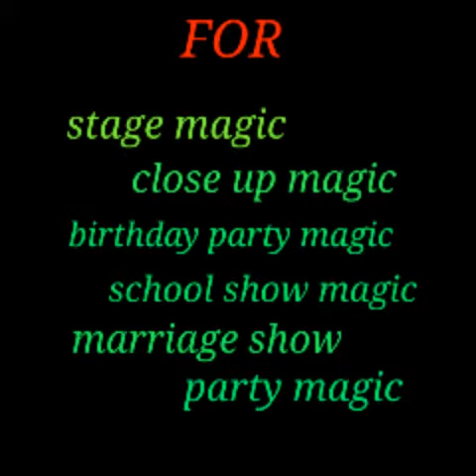Best coin magic by M.M.M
For magic show---
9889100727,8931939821